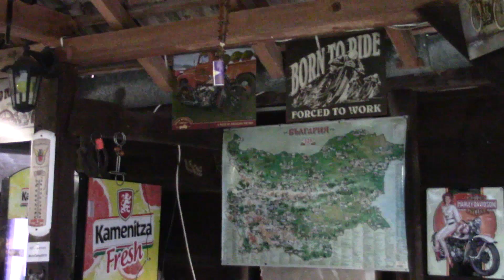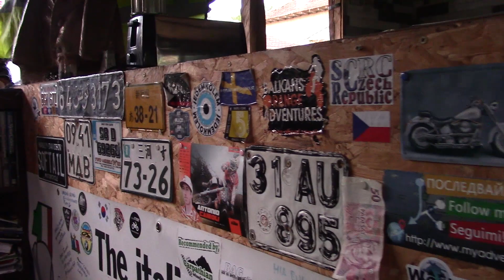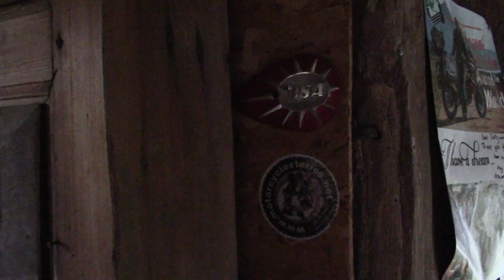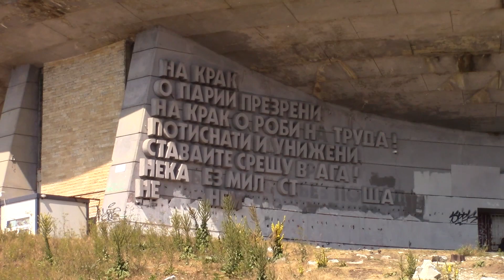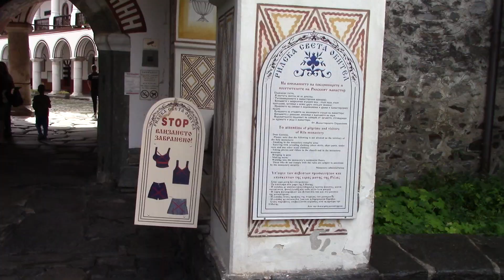Duermo En Un Monasterio Ortodoxo - Una Ruta Por Dia #97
Visito un monumento de la época comunista de Bulgaria, y paso la noche en un monasterio en las montañas.  Además visito MotoCamp Bulgaria, famosa posada para motociclistas de todo el mundo.